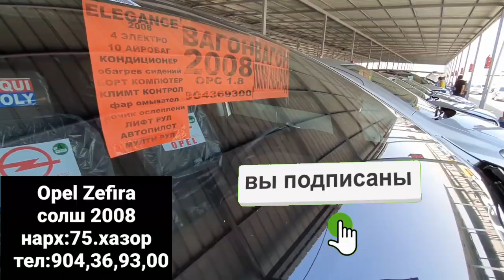Мошинбозори Душанбе!Opel СИДАН,Opel Zefira B Вагон,Mercedes ЗАЙЧИК,Opel СИДАН,BMW ТРОЙКА,Toyota Coro